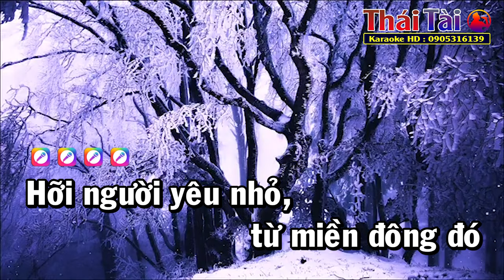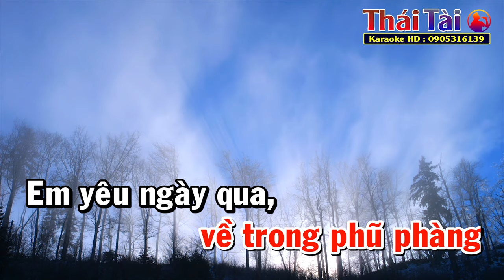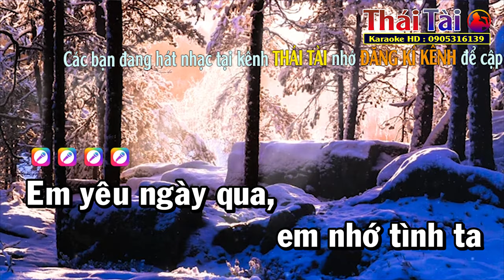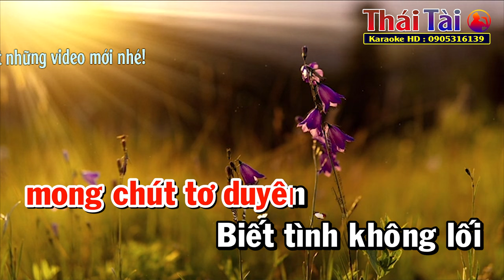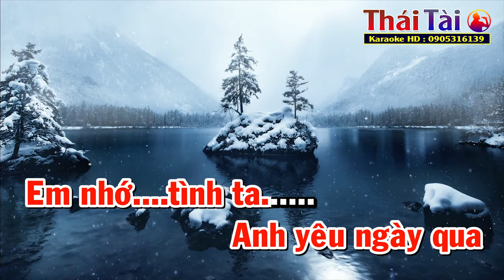Xót Xa ( Lam Phương ) Karaoke Tone Nữ | Thái Tài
►Bài hát : Xót Xa
►Sáng tác : Lam Phương
❖▬▬▬▬▬▬▬▬▬▬ஜ۩۞۩ஜ▬▬▬▬▬▬▬▬▬▬❖